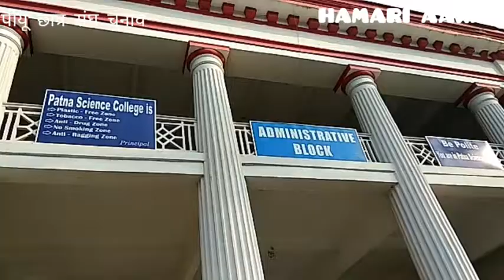Patna Student Union Election In Patna University पीयू छात्र संघ चुनाव शुरू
पटना विश्वविद्यालय छात्र संघ चुनाव हो रहा है। सुबह 8 बजे से मतदान शुरू है जो दोपहर 2 बजे तक चलेगा। सेंट्रल पैनल के पांच पदों समेत 28 पदों पर चुनाव हो रहे हैं। चुनाव को लेकर विश्वविद्यालय प्रशासन ने सारी तैयारियां पूरी कर ली है। सभी काॅलेज के संबंधित विभागों में मतदान केंद्र बनाए गए हैं। सुरक्षा के मद्देनजर जिला प्रशासन ने व्यापक इंतेजाम किए हैं। सभी बूथ पर हथियारबंद सुरक्षा कर्मी तैनात रहेंगे। अध्यक्ष पद के लिए कुल 16 उम्मीदवार चुनाव मैदान में हैं। पटना विश्वविद्यालय से संबद्ध दस कॉलेजों के 19,870 विद्यार्थी मतदान करेंगे। इसके लिए राजधानी के विभिन्न कॉलेजों में 46 बूथ बनाए गए हैं। मतदान के पूर्व सभी छात्र संगठनों रात भर हाॅस्टल एवं लाॅज में व्यक्तिगत रूप से बिना झंडा बैनर के प्रचार किया। चुनाव में सेंट्रल पैनल में अध्यक्ष पद पर त्रिकोणीय मुकाबला नजर आ रहा है